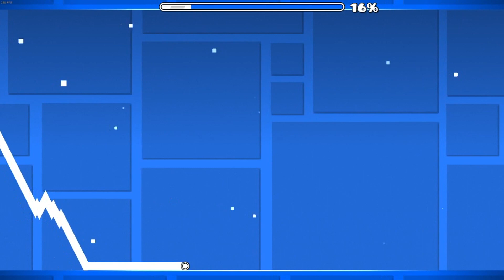Lip spam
around 50-100 cps